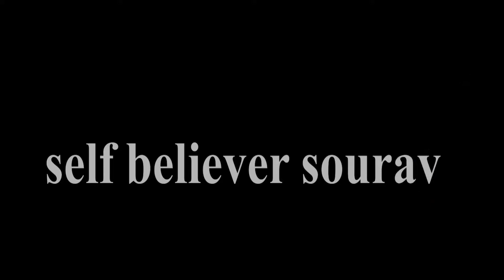Republic day || express dhaba 🇮🇳